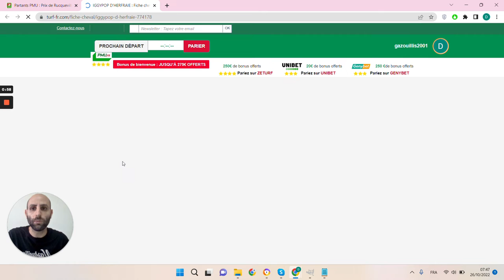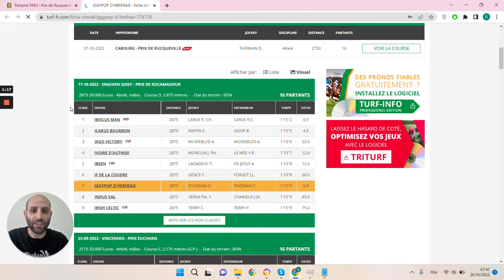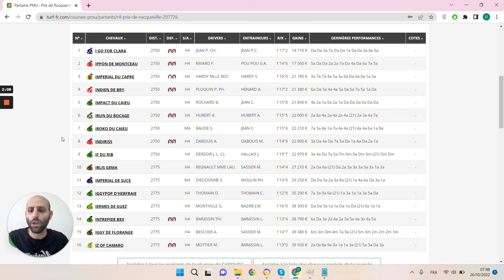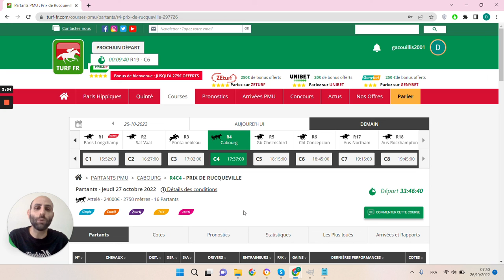🔥1 jour 1 pari 🔥 Pronostic du 27/10 : Bien parier et gagner aux courses hippiques !